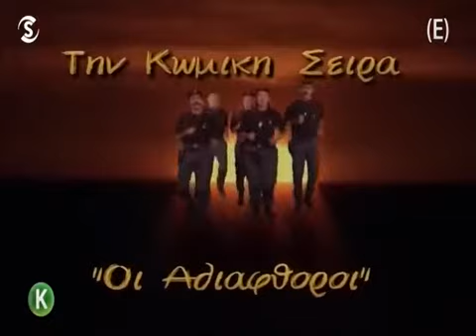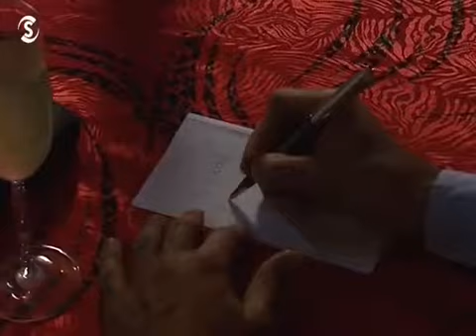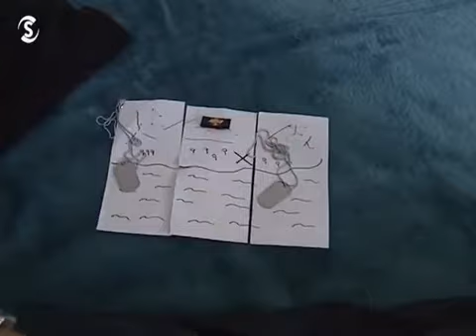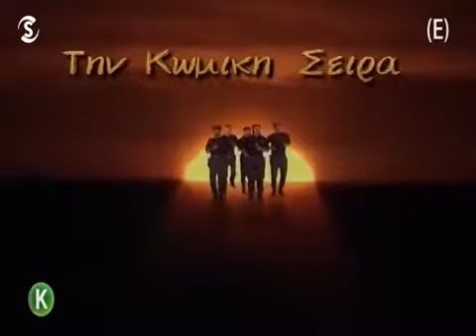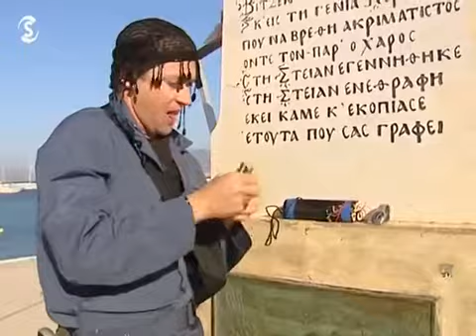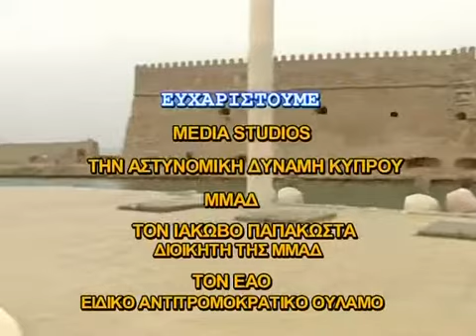ΟΙ ΑΔΙΑΦΘΟΡΟΙ Α ΚΥΚΛΟΣ ΕΠΕΙΣΟΔΙΑ 81 82 83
ΠΕΡΙΠΕΤΙΕΣ ΣΤΗΝ ΧΩΡΑ ΤΟΥ ΜΥΛΩΝΑ ΜΕΡΟΣ Α
ΠΕΡΙΠΕΤΙΕΣ ΣΤΗΝ ΧΩΡΑ ΤΟΥ ΜΥΛΩΝΑ ΜΕΡΟΣ Β
ΠΕΡΙΠΕΤΙΕΣ ΣΤΗΝ ΧΩΡΑ ΤΟΥ ΜΥΛΩΝΑ  ΜΕΡΟΣ Γ ΤΕΛΕΥΤΑΙΟ